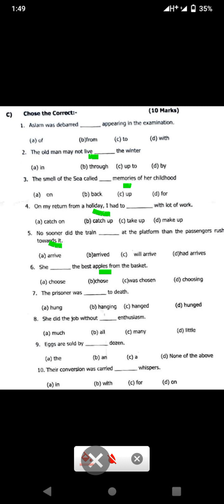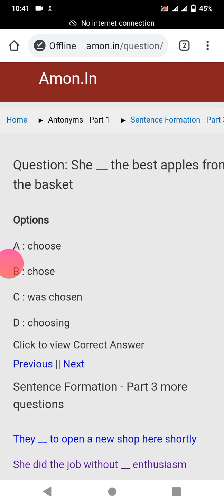Assistant District Attorney bs 17 English portion solved 2021 | ppsc copying Indian web | ppsc new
ppsc Assistant District attorney paper English portion solved
ppsc English portion
ppsc English syllabus for Tehsildar and naib tehsildar
ppsc English syllabus for sub inspector